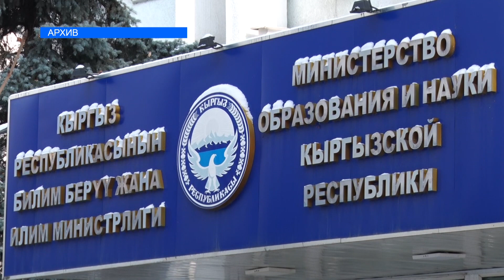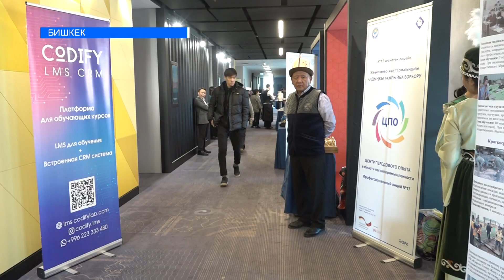КЫРГЫЗСТАНДА КАЙСЫ КЕСИПКЕ СУРОО ТАЛАП ЖОГОРУ